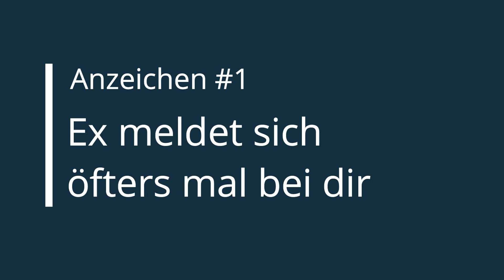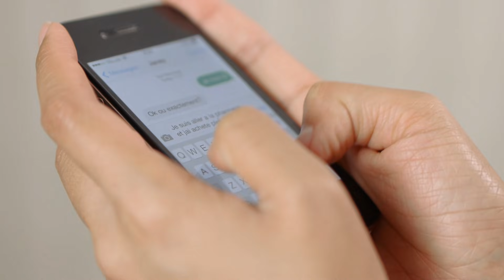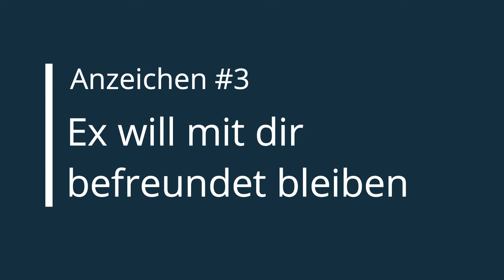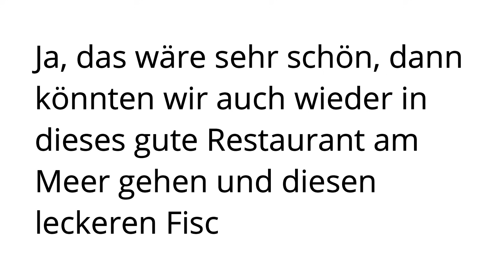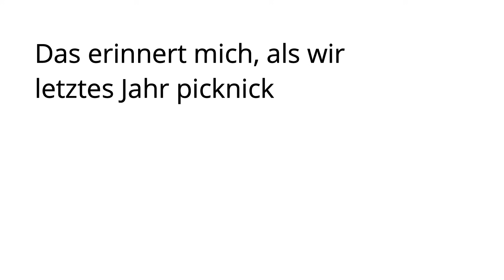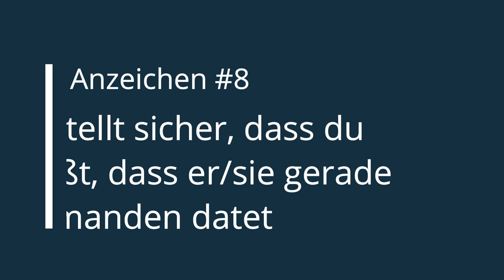Will dich dein:e Ex zurück? Die 9 häufigsten Anzeichen, um es herauszufinden!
Möchtest du nicht auch jene Anzeichen wissen, ob dein.e Ex an dich denkt und er/sie vielleicht überlegt, wieder mit dir zusammenzukommen?

Natürlich kann man nicht einfach in den Kopf von deinem:r Ex blicken. Aber man kann sein/ihr Verhalten richtig deuten und so herausfinden, ob dein:e Ex dich überhaupt zurück will.

Im diesem Video zeige ich dir die 9 häufigsten Anzeichen, ob du noch eine Chance bei deinem:r Ex hast!

Du erfährst im Video worauf du achten musst, wenn sich dein:e Ex bei dir meldet.

Ich zeige dir auch 3 so genannte „sprachliche Vermissens-Indikatoren“ anhand derer du feststellen kannst, ob dein:e Ex die Trennung vielleicht schon bereut.

Ich bespreche auch, ob es ein gutes oder schlechtes Zeichen ist, wenn dein:e Ex etwas beleidigt oder eifersüchtig auf dich ist.

Natürlich erfährst du noch viele weitere Anzeichen, auf die ich hier gar nicht eingehen möchte.

Bis gleich im Video!